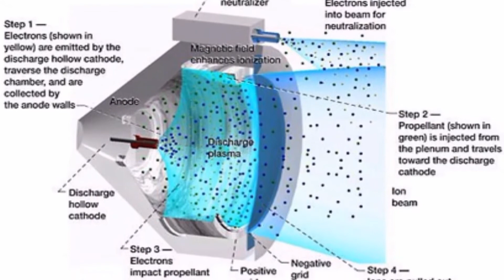Huge blow for NASA's EmDrive (The impossible drive is indeed impossible)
German researchers have blown a huge hole in NASA's EmDrive research, noting that when they changed the direction that the EmDrive was facing, the direction of the thrust changed, but the level of thrust did not, even when the EmDrive was oriented in such a way that any applied power should produce zero thrust.

“This clearly indicates that the ‘thrust’ is not coming from the EmDrive, but some electromagnetic interaction,” the researchers wrote in their paper. “Although we used twisted or coaxial cables as much as possible, some magnetic fields will eventually leak through our cables and connectors.”

When they calculated the forces resulting from a combination of Earth’s magnetic field, the length of their cables and the electric current flowing through them, they found that the result was equal to a few micro-Newtons, which is comparable to the ‘thrust’ they had observed in the vacuum chamber. “We therefore suspect that the interaction of the power feeding for the amplifier with the Earth’s magnetic field masked any real thrusts that could be below our observed value,” they wrote. In a future test, the researchers said they planned to add Mu-metal sheets to the setup that would shield the device from these unwanted outside electromagnetic influences. Yet as they note in their paper, this type of shielding was not used during the NASA experiments.